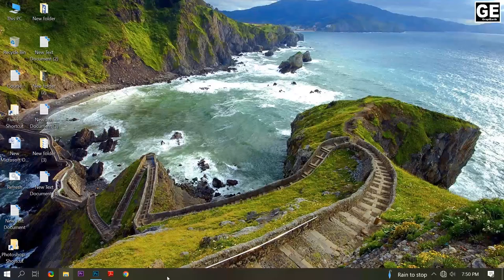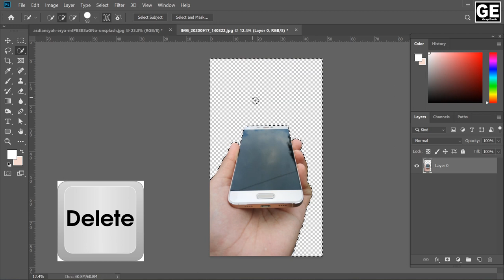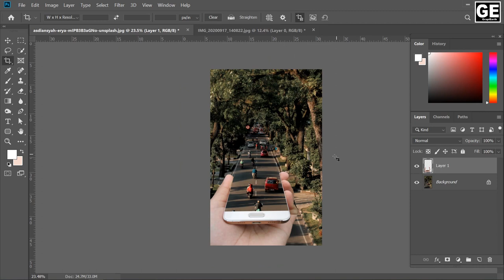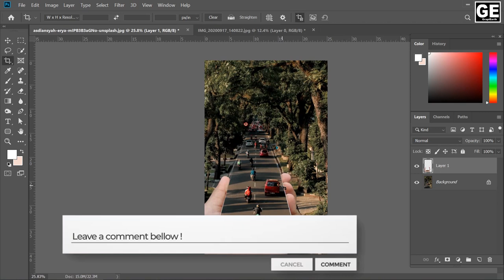How To Create 3d Phone Pop Out Road Effect Photoshop Manipulation in English Tutorial | GrapiEarth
How To Create Phone 3D Pop Out Road Effect Photo Manipulation in Photoshop Bangla Tutorial
In this Tutorial you learn how to  make 3d Phone in Road Photo manipulation with the support of your own memorable image.

and If you need any help! 'Drop Comment